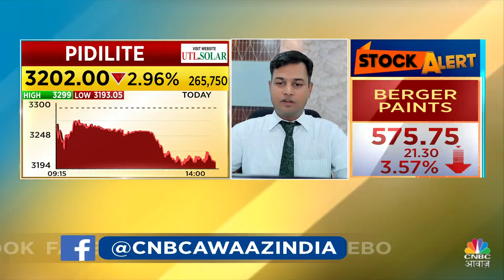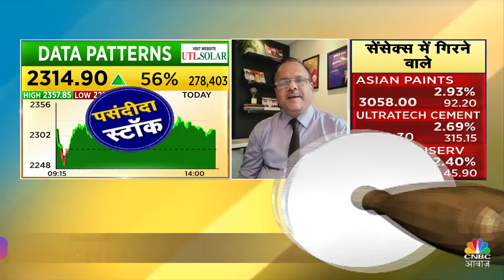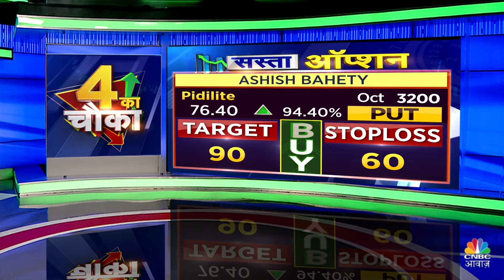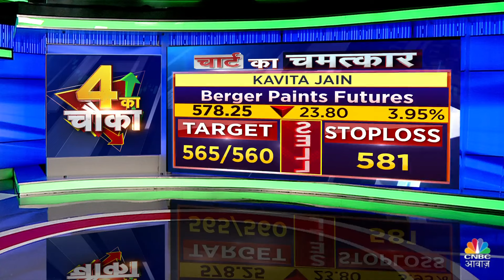Top Money Making Stocks | आज Buy या Sell करने से होगा आपको ज्यादा फायदा ? | 4 Ka Chauka Picks